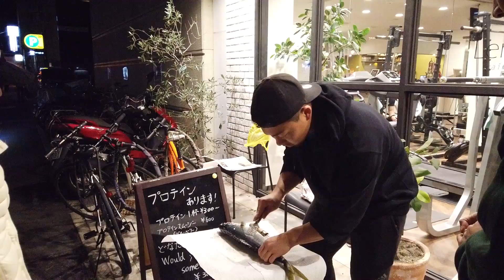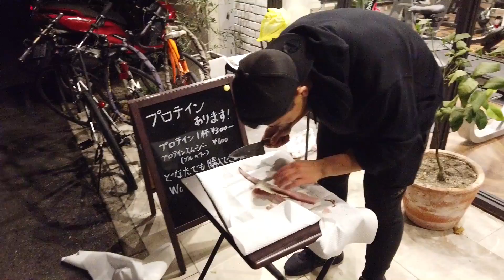【プロの料理人乱入】ヒラマサを捌いてみた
トレーニングジムレモンHP

◆お仕事のご連絡はこちらへ！